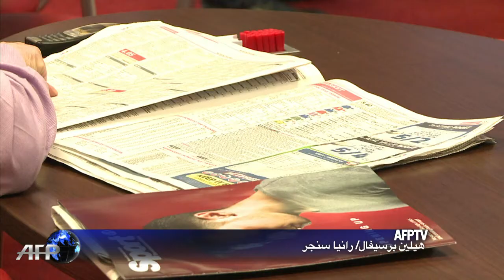مكاتب المراهنات تتوقع ان يرزق الامير وليام انثى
أظهرت المراهنات التي سجلت في مكاتب المراهنات البريطانية حتى الخميس انه يتوقع ان يكون المولود الثاني للامير وليام وزوجته كايت، ابنة ستدعى آليس او شارلوت او اليزابيث. تقرير مسجل. هيلين برسيفال/ رانيا سنجر